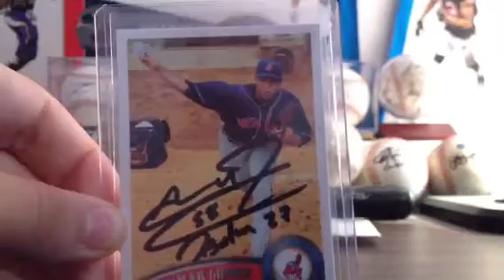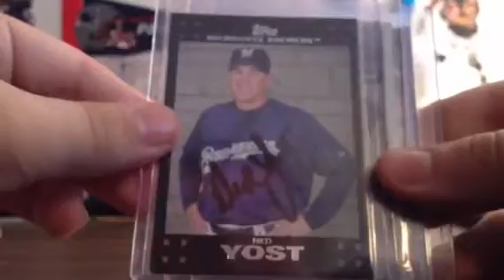3 Package TTM Mailday Recap: Thursday, October 4th, 2012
1/1 in 12 days from Jeanmar Gomez, 3/3 in 12 days from Ned Yost, and a failure from Danny Darwin in 3 days (wrong address).